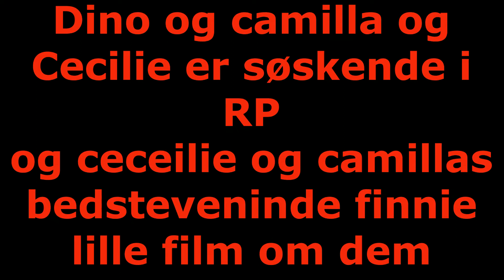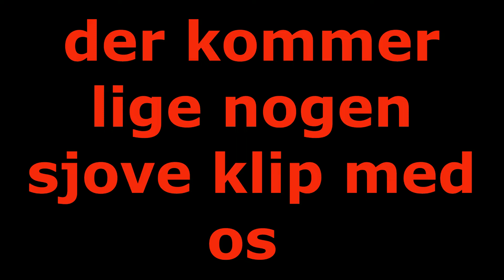GTA Fivem RP cecilie og camillas liv i kriminitet og politiet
lige en video om hvem der er cecilie og camillas bror og bedsteveninde og cecilies kollegaer i politiet
hyg jer :-)